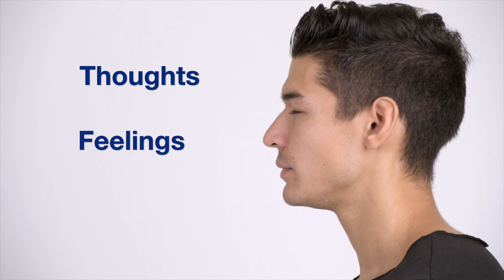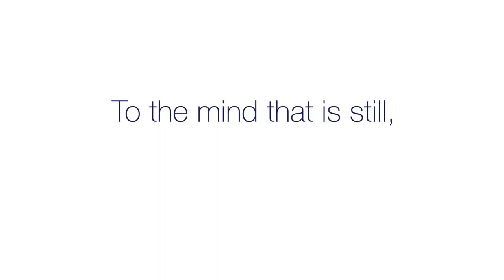Transformed - Vlog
Thoughts and feelings can both be misleading, but your inner-self (consciousness or awareness) can be a place of stillness and peace... but how does one reach this place of transformation?